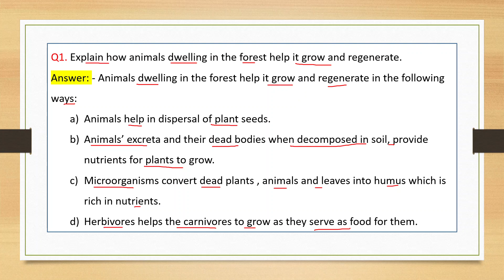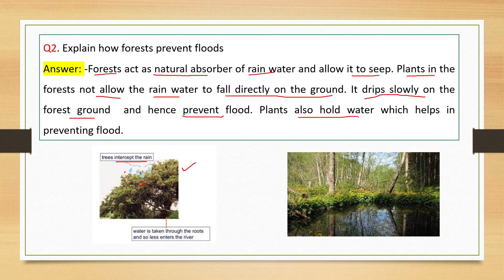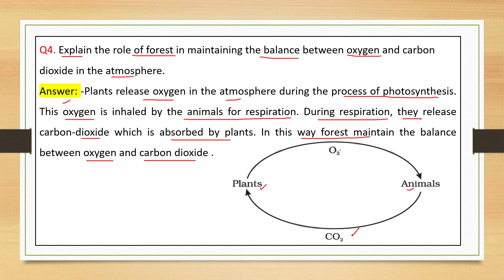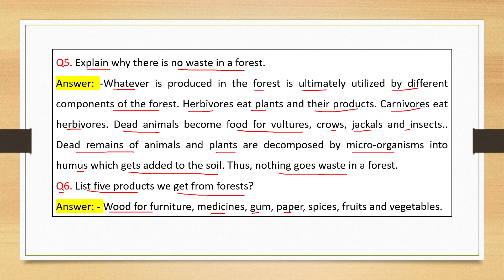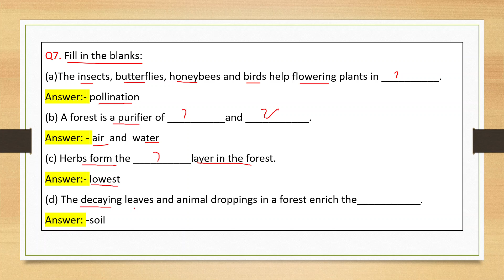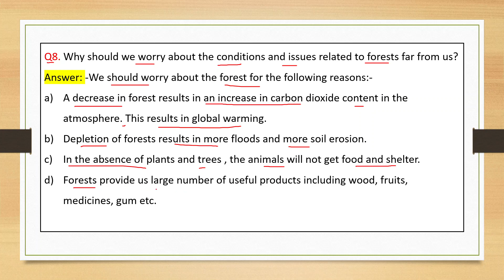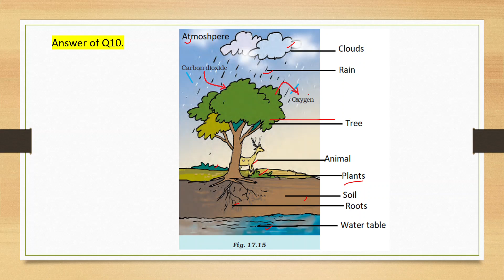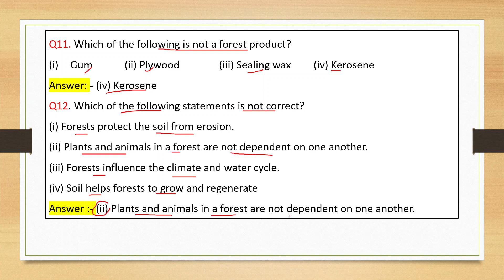Class 7 Science Chapter 17 Forests : Our Lifelines Answers of Exercise Questions of NCERT Book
This video explains the answers of exercise questions of Class VII Science Chapter 17 Forests: Our Lifelines.
Prepared by Vijay Kumar Sethi